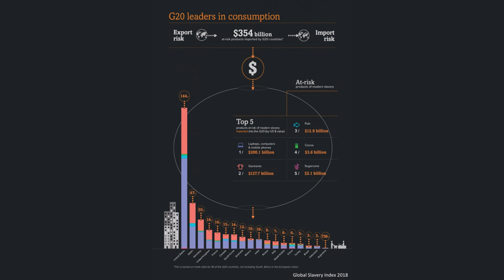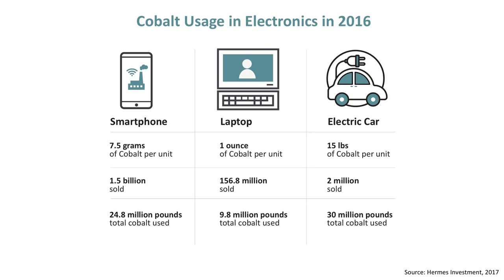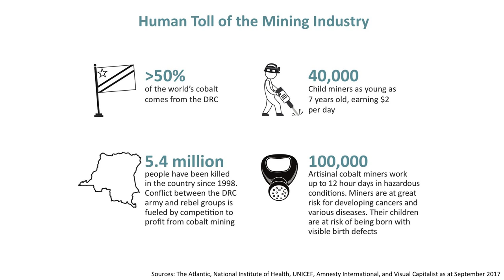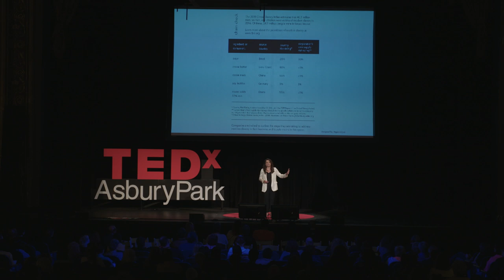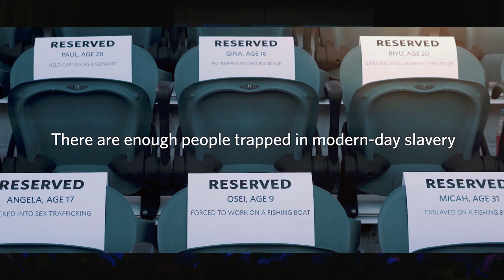End Slavery with Transparent Supply Chains | Krishna Patel | TEDxAsburyPark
There are more people enslaved now than at any other time in human history. Criminal profits are conservatively estimated to be $150 billion dollars per year, making it the second most lucrative crime world-wide.

Our own consumption patterns are directly linked to the ubiquity of modern slavery in the world. Slavery exists in the supply chains from everything including the electronics we use, the garments we wear, the coffee we drink, and the chocolate and seafood we eat.

The technology sector is rife with slavery but technological resources could enable an increase in transparency and accountability of global supply chains.

Krishna Patel is an active strategist on initiatives to combat contemporary slavery on global, national and local level. She also served as a federal prosecutor for 16 years. In a distinguished legal career spanning over two decades, Krishna currently serves as the Justice Initiative Director at Grace Farms Foundation. She also spearheaded the formation of, and is President of, Unchain.org, a non-profit working to raise public awareness and advocacy to support transparency in global supply chains, and is an active strategist, combating all forms of human trafficking globally, nationally and locally. Ms. Patel served as a federal prosecutor, where she worked on significant cases pursuing justice for victims of human rights abuses, for 16 years in NY and CT where she also served as the Deputy Chief of National Security and Major Crimes. Krishna started her career with Winston & Strawn and clerked for the Honorable Alan H. Nevas of the USDC-CT.

LinkedIn Complicated Chaos - Chains of the Unseen
More people are enslaved now than at any other time in human history. Criminal profits are conservatively estimated to be $150 billion dollars per year, making it the second most lucrative crime world-wide.

Our consumption patterns are directly linked to the ubiquity of modern slavery in the world. Slavery exists in the supply chains from the electronics we use, the garments we wear, the coffee we drink, and the chocolate and seafood we eat. Technological resources could enable an increase in transparency and accountability of global supply chains.

Krishna is an active strategist on initiatives to combat contemporary slavery on global, national and local level. She served as a federal prosecutor for 16 years, and currently serves as the Justice Initiative Director at Grace Farms Foundation. She is also President of Unchain.org, which aims to raise public awareness and advocacy to support transparency in global supply chains. This talk was given at a TEDx event using the TED conference format but independently organized by a local community.